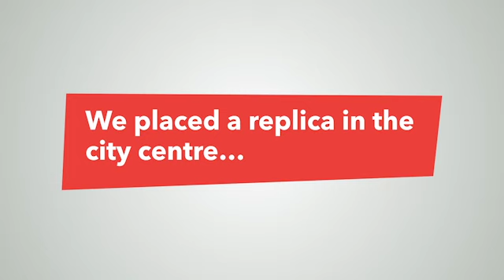A Fake Missile In Dublin City Centre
We marked the 5th anniversary of the Syrian conflict by bombarding the public with the shocking reality of what Syrians face on a daily basis. By planting a replica of the bombs falling on Syrian towns and cities in the middle of Dublin’s city centre, we brought home the message that war has been a constant reality for millions of Syrians for the last five years.

The renowned street artist Will St.Leger constructed the replica in order to give Dubliners some idea of the horrors of conflict on their trip into work.